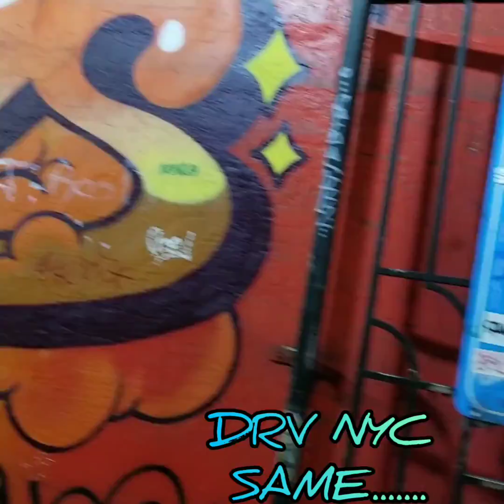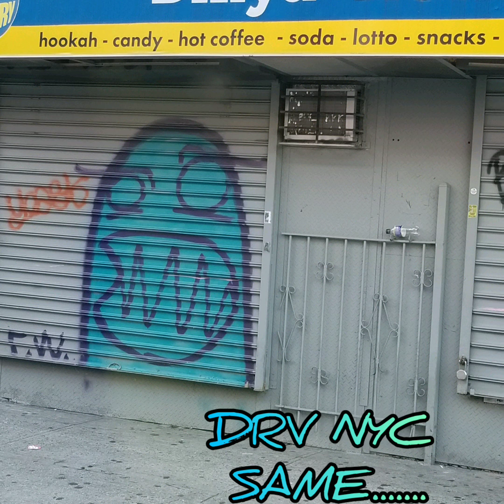SAME..... DRV NYC ON YOUTUBE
INFINITE FREESTYLE RADIO FOOLS YA'LL AINT LISTENING